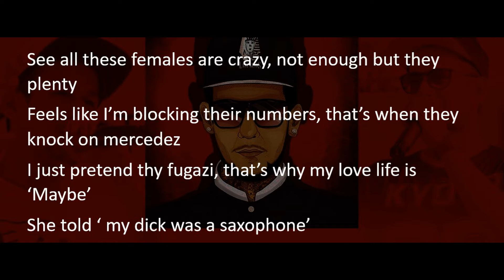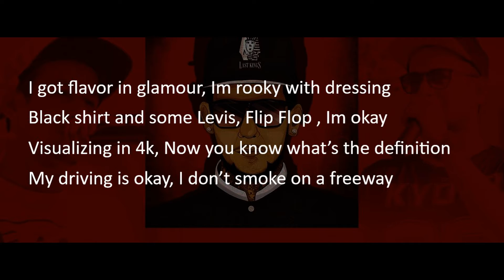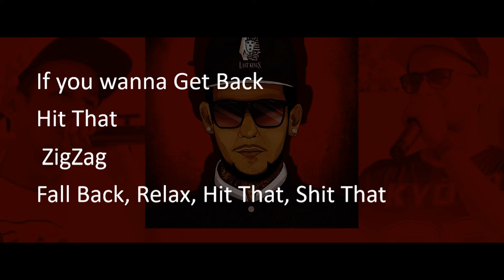Nawaj Ansari - Get Back ( Yamabuddha Remix)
This song is a remix of Yamabuddha's  "Get Back " .produced by Lazy.
Big Thanks to Lazy for bringing the track out.
This song is inspired by Get Back - Yamabuddha ( May his soul rest in peace)